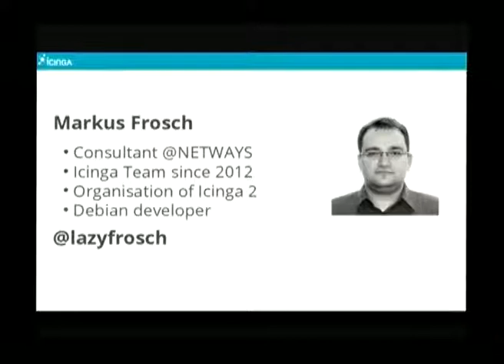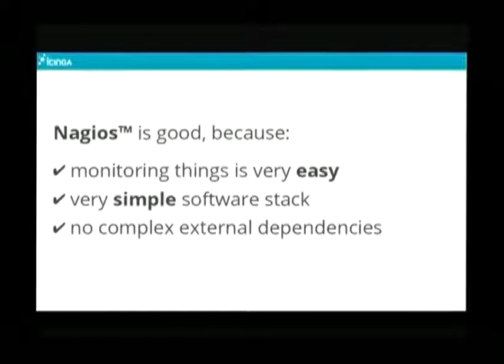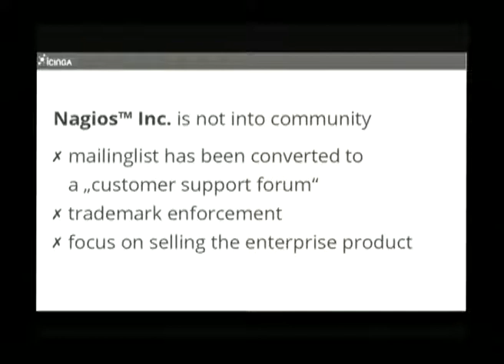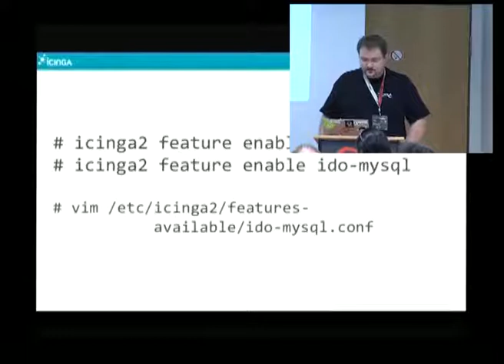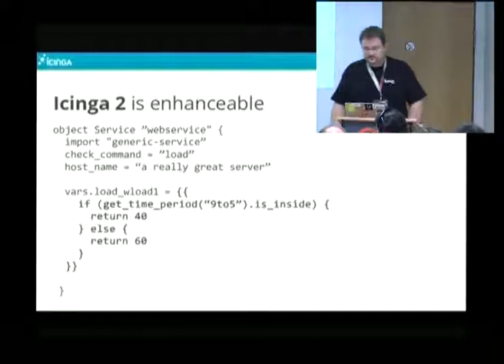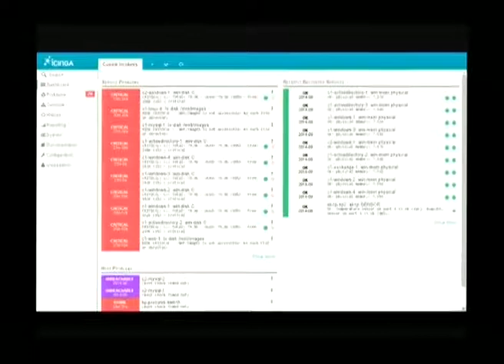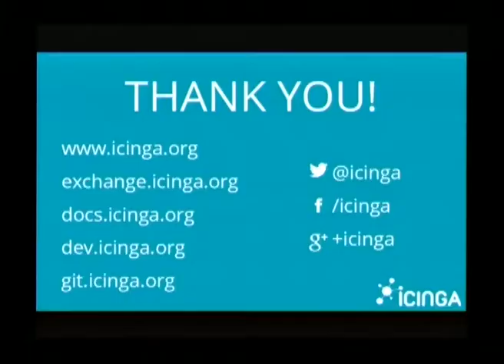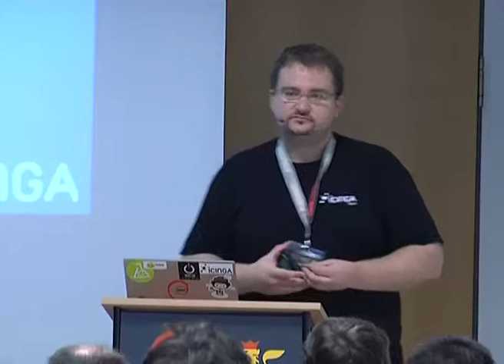Why favour Icinga over Nagios?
by Markus Frosch

We try to explain some of the problems Nagios has had for years, what the differences to Icinga are, and how Icinga 2 can ease up monitoring in small, as well as really big environments.

Most sysadmins have a love-hate relationship with Nagios based monitoring solutions. Backed by a sizable community, users have learned to live with it’s shortcomings in scaling, configuration, and modern integration options.

Taking advantage of the tremendous number of supported hard- and software, Icinga leaves all legacy limitations behind. It delivers an easily
scalable solution, with clustering, load balancing, automated replication,
and even business process monitoring out-of-the-box. Based on a new
configuration format with advanced language features - like conditional
processing and complex type support - monitoring agile environments works like a breeze. Existing modules for Puppet, Chef and Ansible ramp up the rollout time and ensure a continuous and up to date monitoring environment.

The talk will demonstrate how popular tools such as Graphite, Logstash, or Graylog integrate better and easier than ever before. In addition to that we’ll introduce the new Icinga Web 2 interface and give a brief introduction into the technical architecture.

Icinga is shipped with Debian for years now, and we brought Icinga 2 into Debian just after its first stable release, which is know included in Jessie. I will show you the safe and most recent update channels for your environment.

Room: Berlin/London
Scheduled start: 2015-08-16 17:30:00